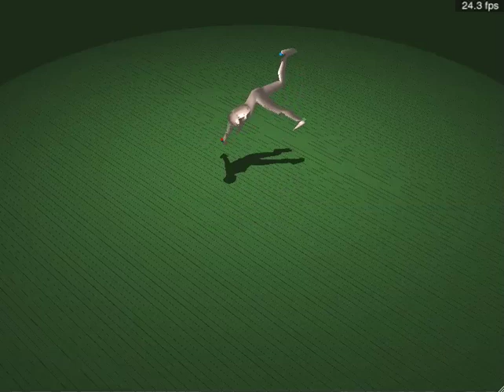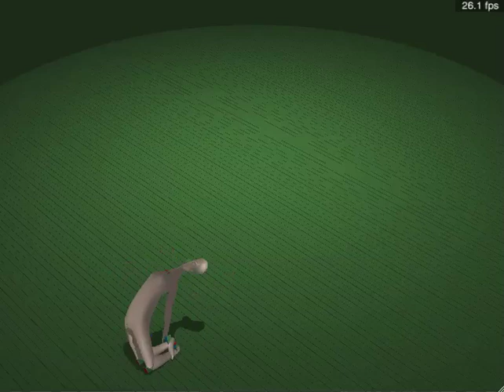ragdoll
a ragdoll made in panda3d using ode, the collision solids could be better, but they should be fine for terrain collisions.